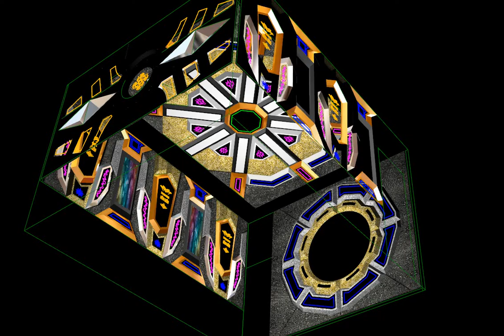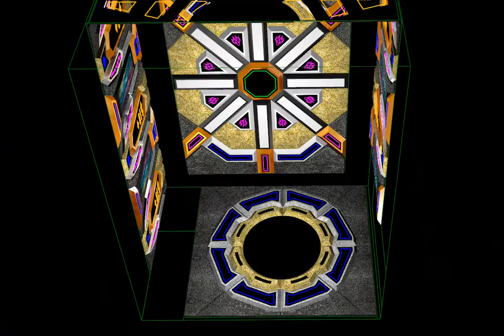Karaoke Sắc Mầu - Phòng 2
CHUYÊN THIẾT KẾ VÀ THI CÔNG NỘI THẤT PHÒNG HÁT KARAOKE

- Thiết kế, dạy học 3d trên Rhino
- Chuyên sâu về Phòng hát, trang trí nội thất karaoke, tạo bản thiết kế hoàn thiện
- Xây dựng phòng hát theo ý muốn, lắp đặt từ A - Z giá cả hợp lý
- Thiết kế modul và sản xuất module, gia công sãn cho các đơn vị làm phòng hát

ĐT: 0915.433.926